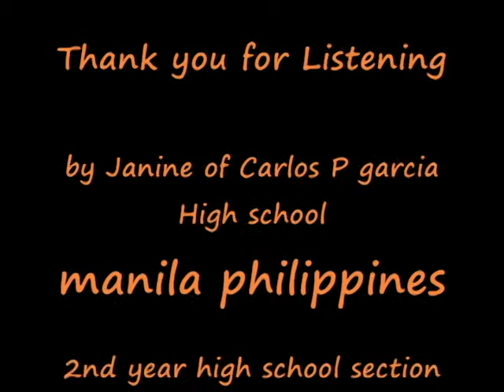hero by mariah-janine Antonio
inspired to sing